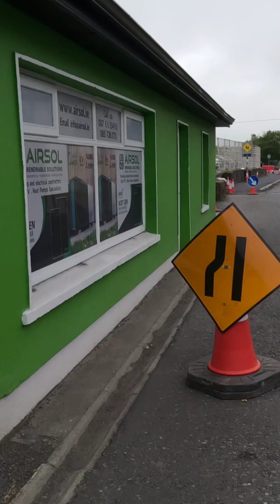Newport County Mayo Ireland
This is the town of Newport in County Mayo Ireland